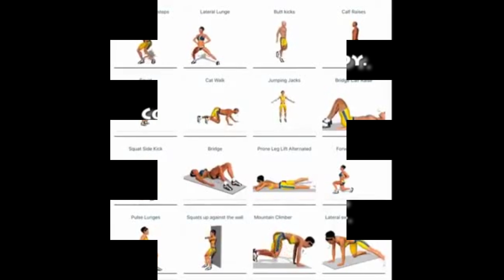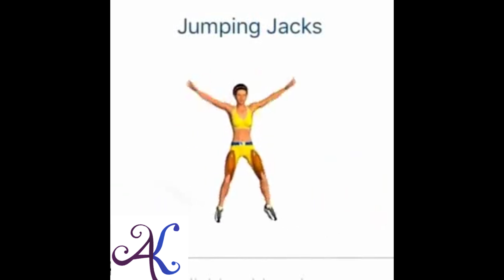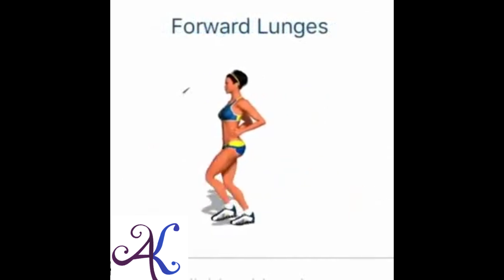How to **fit & active** your body with a free hand exercise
What are Body Weight Exercises?

Body weight exercises are muscle strengthening exercises that don't require resistance training exercise equipment.

Who is Body Weight Exercises Best Suited to?

Body weight exercises can be tailored to suit beginners through to advanced levels of strength and fitness.

Body weight exercises are:
*convenient
*readily modified
*equipment free

Basic bodyweight exercises can help women to get the correct exercise technique before progressing to weighted exercises (e.g. mini squats).

Body Weight Exercises and Female Pelvic Floor

Women with or at increased risk of pelvic floor problems should ideally choose pelvic floor friendly strengthening exercises. This includes women with; weak pelvic floor muscles, previous pelvic surgery, prolapse problems, recent childbirth and/or pelvic pain.

This video includes exercises that promote pelvic floor friendly strengthening. Some women will find that the modified pelvic floor friendly version of  'The Plank' exercise in this video is too challenging in which case it should be left out of the routine.

The safety of strength exercises for your pelvic floor depends on your individual risk factors including; pelvic floor strength and function, body weight, pelvic floor problem such as prolapse, previous pelvic surgery including prolapse or hysterectomy surgery.

Safety Tips for these 5 Body Weight Exercises

This exercise video includes 5 bodyweight exercises.
These tips aim to help you towards pelvic floor friendly strengthening.

Body Weight Exercise 1- Mini Squats

Mini squats strengthen the thigh and buttock muscles

Tips
*Keep your squat shallow
*Keep your knees and feet about a fist width apart
*Breathe out when returning to standing

Body Weight Exercise 2- Lunges

Lunging strengthens thighs, buttocks and calf muscles

Tips
*Avoid deep lunges
*Breath out with the return to standing
NB -This exercise is not suitable for women with or at risk of SIJ (sacroiliac joint) dysfunction

Body Weight Exercise 3- Wall Push Ups

Wall push-ups strengthen the chest, shoulders, arms, and core abdominal/trunk muscles

Tips
*Keep your feet sufficiently close to the wall to keep the resistance light to moderate
*Breathe out on the return when pushing your body back up to vertical
NB - If your wrists are sore this exercise can be modified by placing your hands upon and leaning on an exercise ball rather than the wall

Body Weight Exercise 4- Modified Plank

Plank exercise strengthens muscles surrounding the trunk including abdominal and spinal muscles, chest, shoulders and upper back muscles

Tips
*Keep your abdominal contraction gentle never strong
*Breathe normally throughout this exercise
NB - Avoid this exercise if you are at high risk of pelvic floor dysfunction or if your shoulders are sore

Alternative exercise to The Plank: Floor push-ups for women

Body Weight Exercise 5- Floor Bridge
Floor Bridge exercise strengthens the buttocks, lower back and thigh muscles

Tips
*This is generally a very pelvic floor friendly exercise for most women.
*Breathe normally throughout this exercise and avoid holding your breath
*Keep your heels close to your buttocks to promote buttock strengthening and avoid hamstring or back of thigh muscle tightness